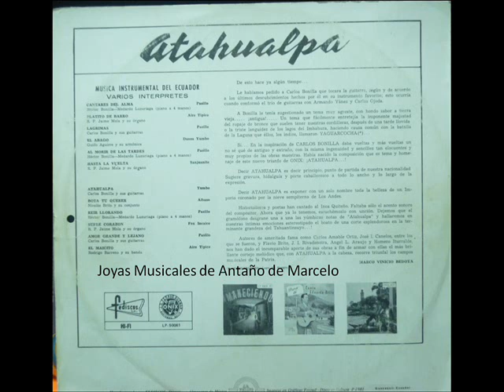Amor grande y lejano Carlos Bonilla y sus guitarras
COLECCIÓN Y OBSEQUIO DE MI GRAN AMIGO MANUELITO GOMEZ JARA
CUENCA ECUADOR